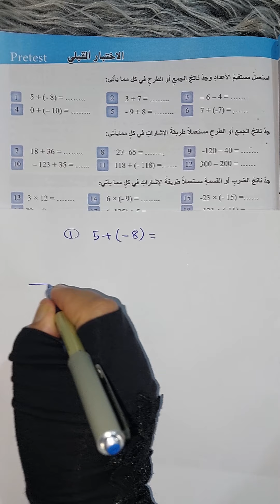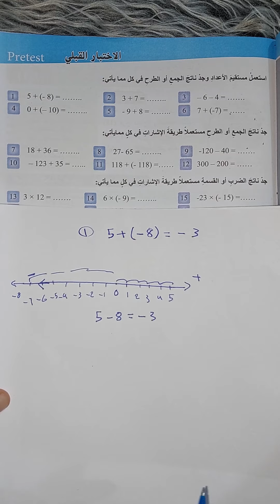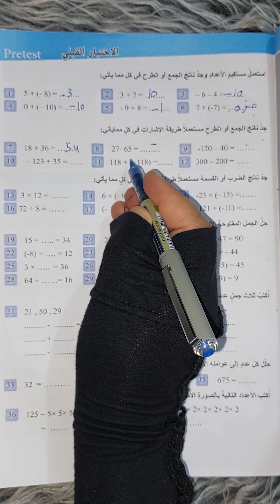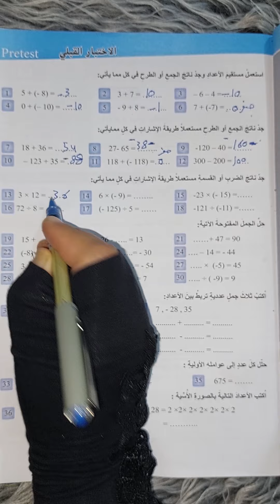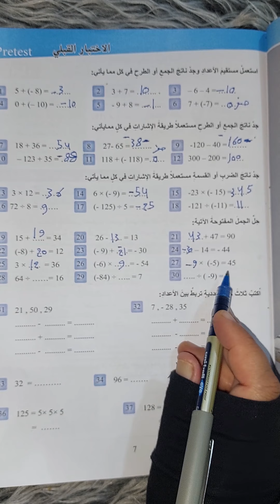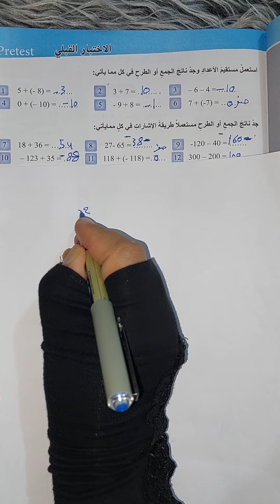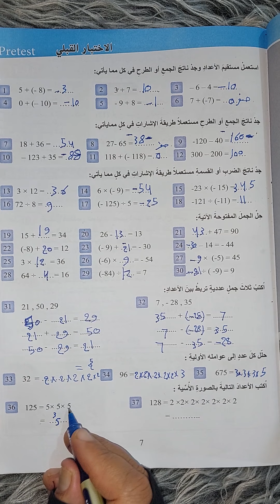الأول متوسط الاختبار القبلي( صفحة 7) القصل الاول الاعداد الصحيحة